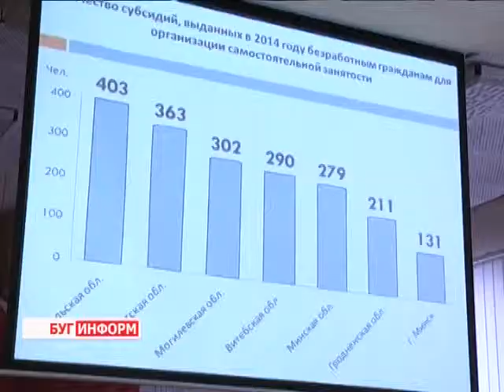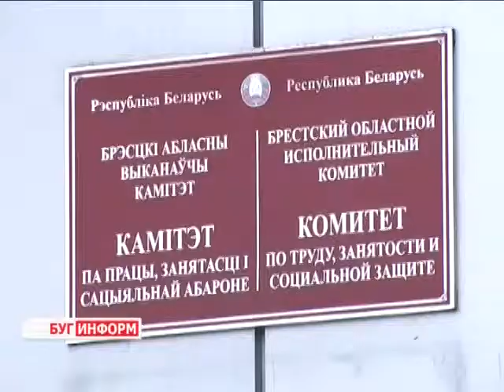2015-02-10 г. Брест. Итоги работы коллегии Комитета по труду. Телекомпания Буг-ТВ.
Итоги работы Комитета по труду, занятости и социальной защите Брестского облисполкома за 2014-ый год подвели в городе над Бугом. В заседании коллегии приняли участие представители местных органов власти, Министерства труда и соцзащиты, заместители председателей горрайисполкомов,  руководители органов и подразделений, входящих в систему Комитета, а также члены общественных организаций области. На мероприятии побывала и наша съёмочная группа.